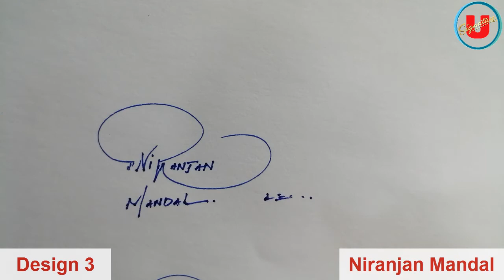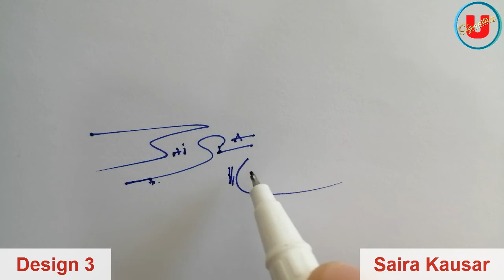Ruqayyah | Niranjan Mandal | Harshith | Saira Kausar Name Signature | 3 Design | Umaim Signature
Ruqayyah Name Signature
Niranjan Mandal Name Signature
Harshith Name Signature
Saira Kausar Name Signature